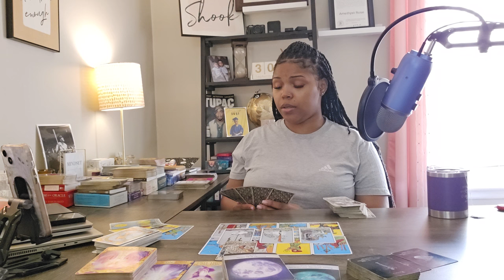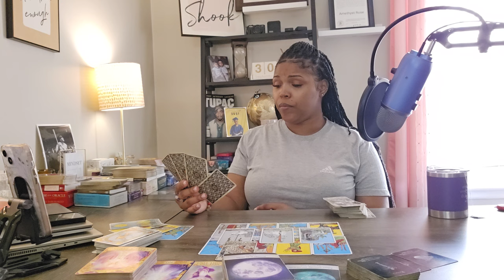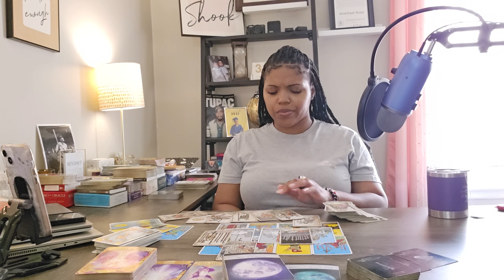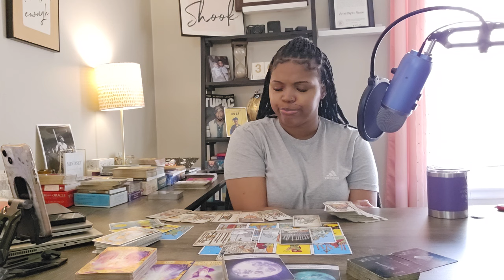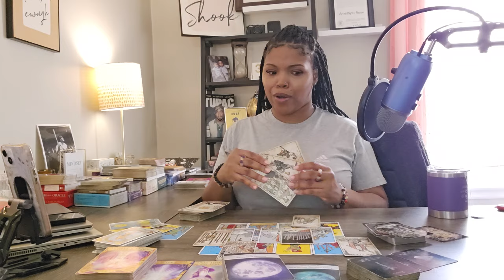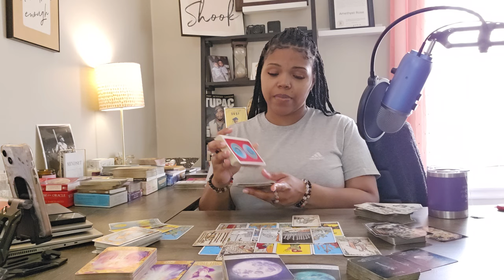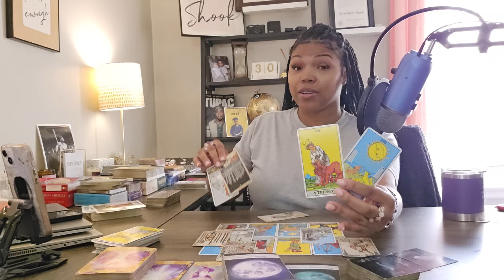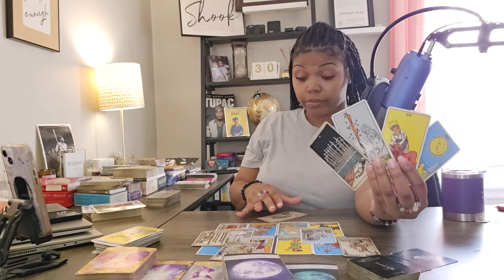VIRGO ♍️ AHT! AHT! NOT SO FAST! 🥷🏽THIS SNAKE IS SLEEPING WITH ONE EYE OPEN AFTER THIS FACT IS PROVEN